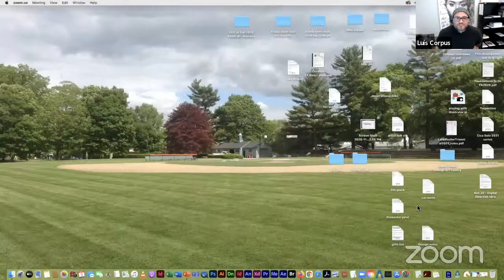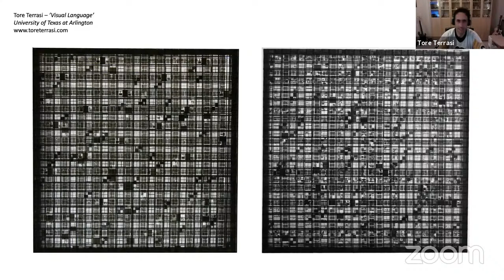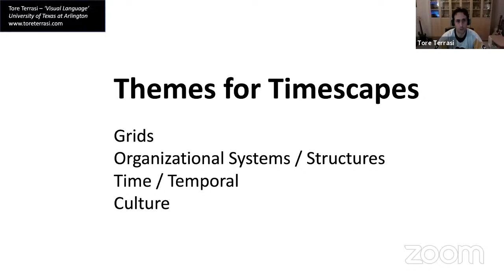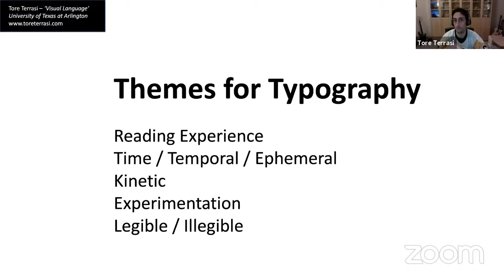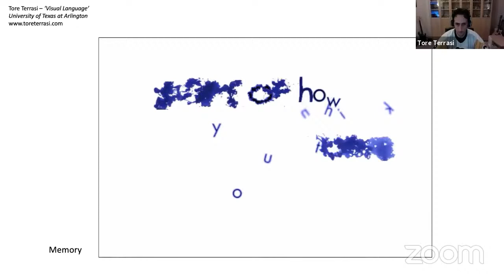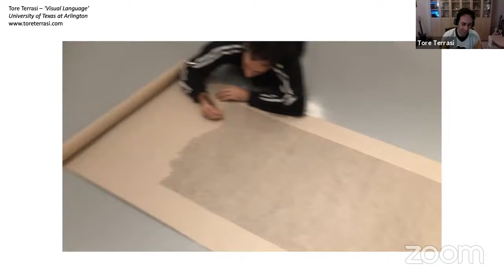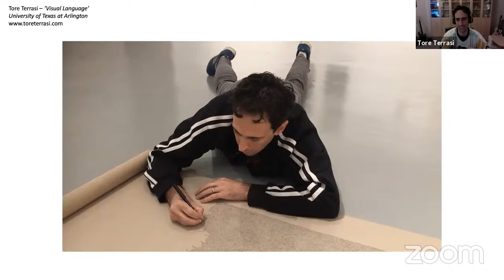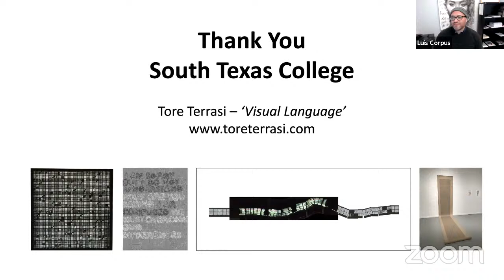Visual Language by Tore Terrasi (Artist's Talk)